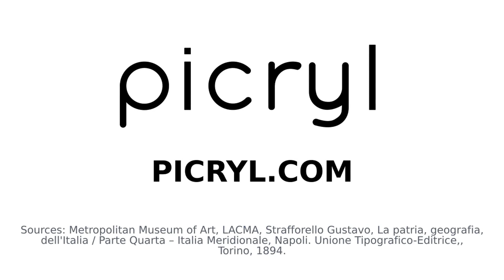Giuseppe Sanmartino (1720 – 1793). Find public domain images of Giuseppe Sanmartino (1720 – 1793)...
Italian sculptor during the Rococo period.